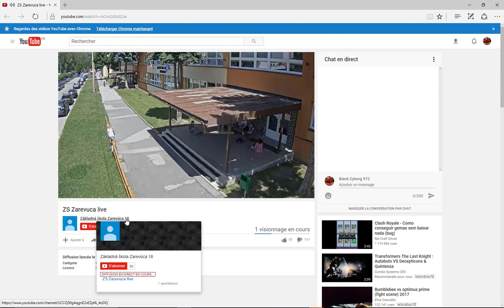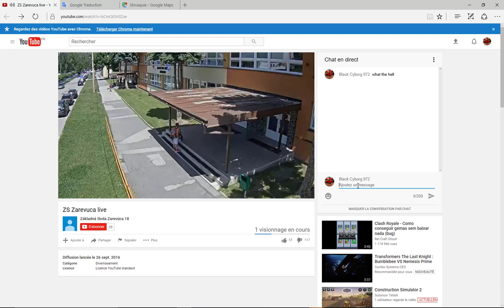Le live le plus chelou du monde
Ma version cyborgienne 2.0 à repéré des affaires etrang